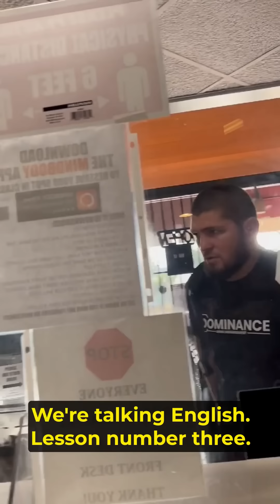Umar Usman & Khabib English Lesson 3.0 & Luke Rockhold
Another fantastic English Lesson with Umar Nurmagomedov, Usman Nurmagomedov,  and Khabib with Luke Rockhold and his dog Lucy as special guests.